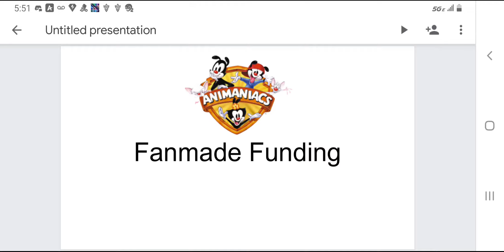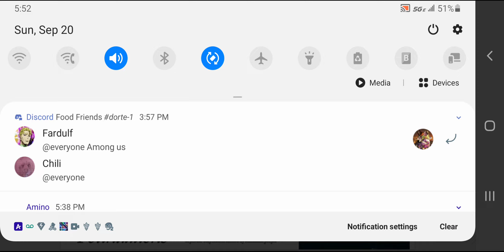Animaniacs (Classic) Fanmade Funding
Yet another request from Chase Kaya. I need to remember to put the reboot on the list.

Discord Tag: Durand#2701

Twitter, Wattpad & Reddit Links!